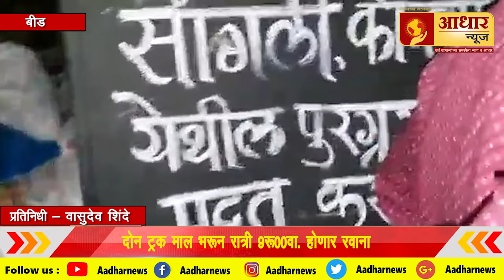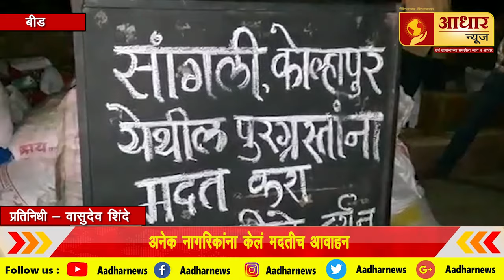Aadhar_News ll बीड जिल्हाकडून कोल्हापूर सांगली वासियांना मदत